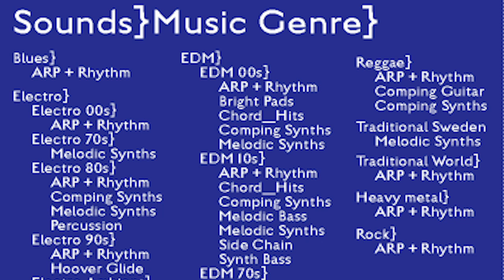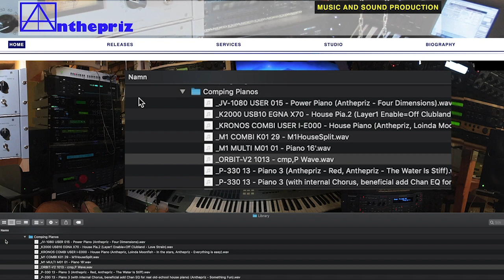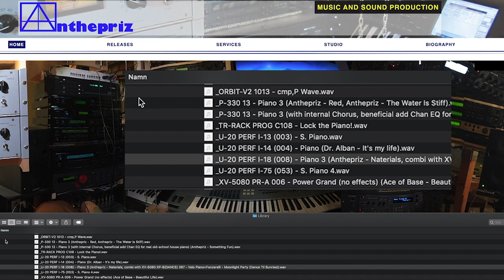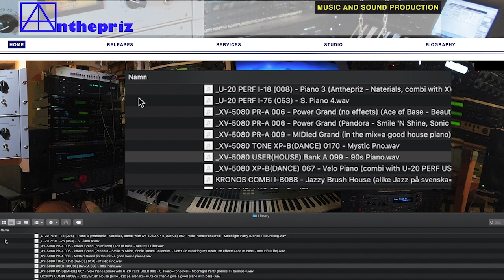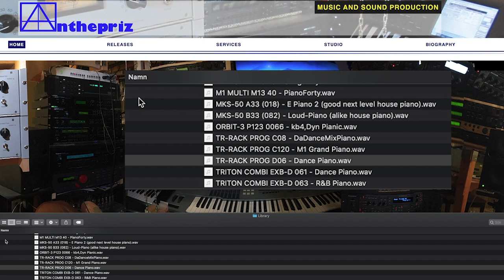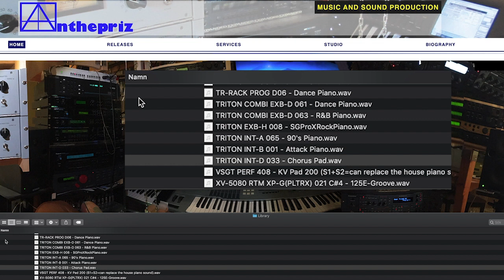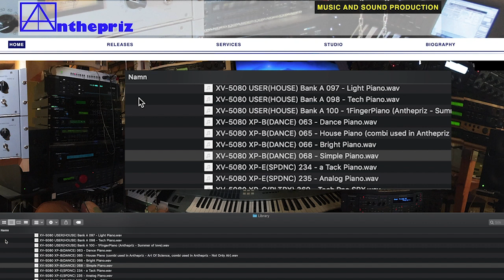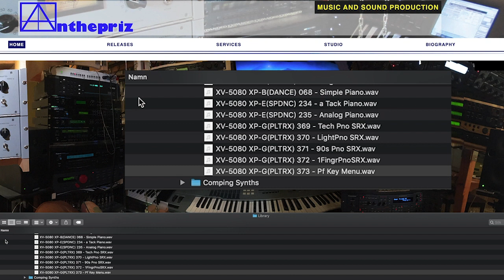Synth Sounds 1960s-2010s - Sounds}Music Genre}EDM}EDM 90s}Comping Pianos (part 60)